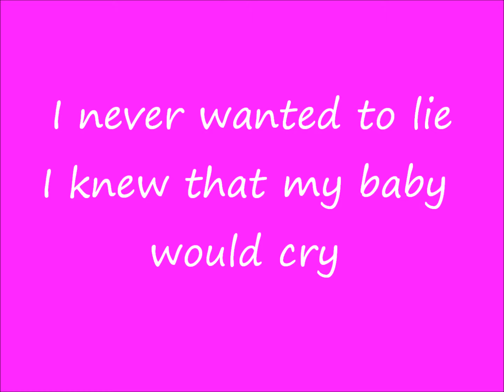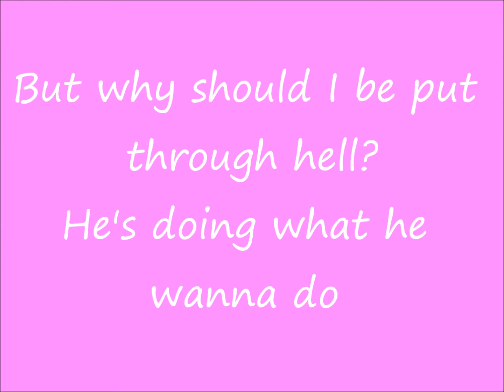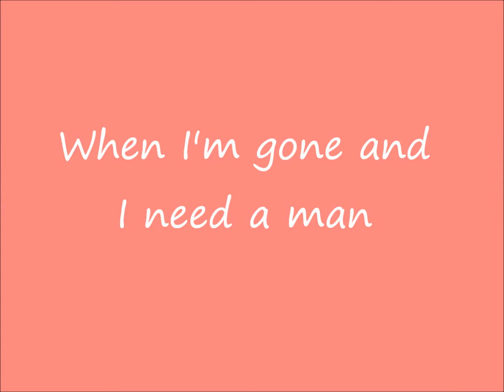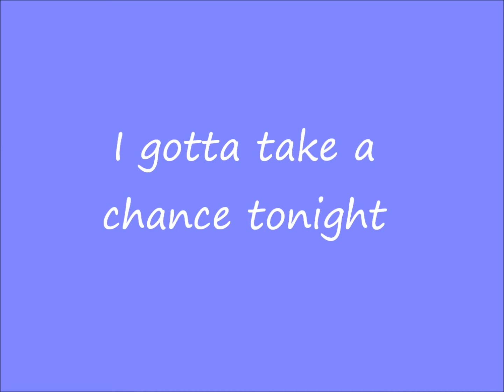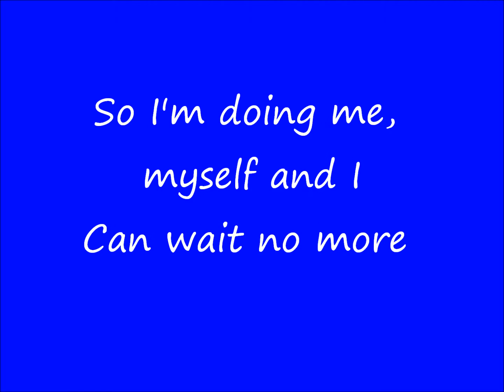Leona Lewis - Forgive Me [Lyrics]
Leona Lewis - Forgive Me
***WE HAVE NO OWNERSHIP OF THIS SONG***
***JUST SHARING GOOD MUSIC***
[Forgive Me - Lyrics]
There's a first time for everything
It's definitely one of them nights
I knew when I looked in his eyes
That he was gonna be trouble for me
I never wanted to lie
I knew that my baby would cry
If he knew what we were doing
But if his love don't pass the test
I gotta get it from somewhere else
When I'm gone and I need a man
Hope he understands
Forgive me baby

I gotta take a chance tonight
So I'm doing me, myself and I
Can wait no more
Sitting all alone
Man, I really hope
Hope you forgive me
Oh oh
Oh oh
Oh oh
I can wait no more

Been a long time since I
Did something good for myself
But why should I be put through hell?
He's doing what he wanna do
I finally found somebody else
Who really wants to make me feel
Things that I've been missing so long
And his love always passed the test
It's a shame I had to look somewhere else
I just hope that he understands
Forgive me baby

Forgive me but I need to be loved too
Forgive me but I can't wait around for you
Forgive me if I found a man
Who understands
Forgive me baby